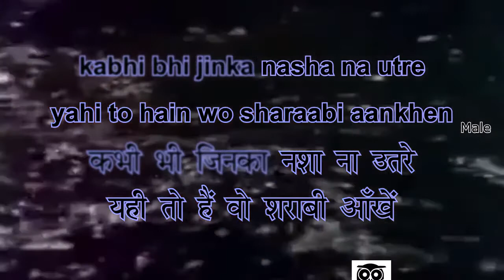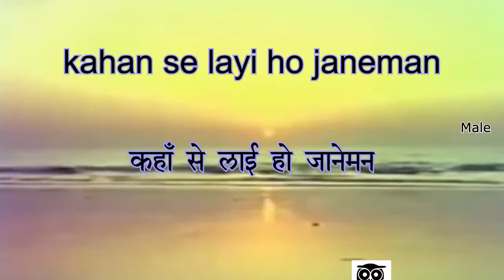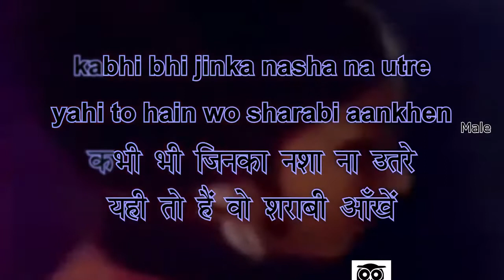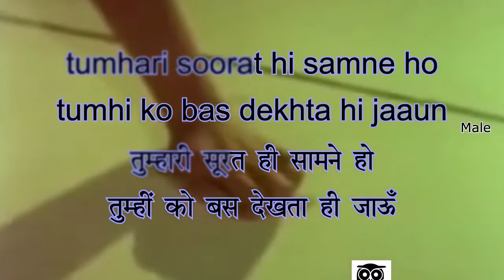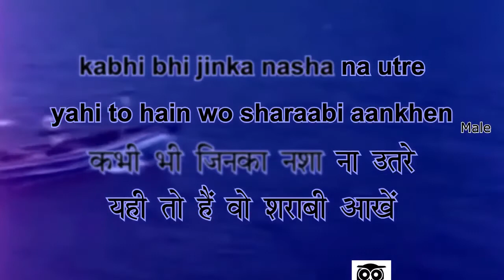Kahan Se Layi Ho Janeman - MAHENDRA KAPOOR - COVER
Movie : Dil Aur Mohabbat
Song :  Kitabi Chehara Gulabi Aankhe
Singers : Mahendra Kapoor, Asha Bhosle
Lyrics : S H Bihari